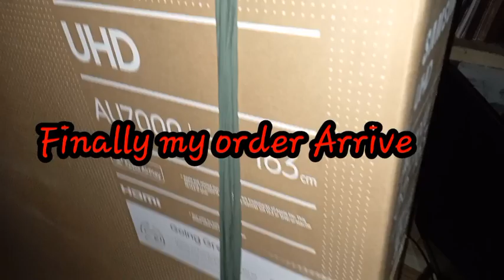Budget bike with a high specs